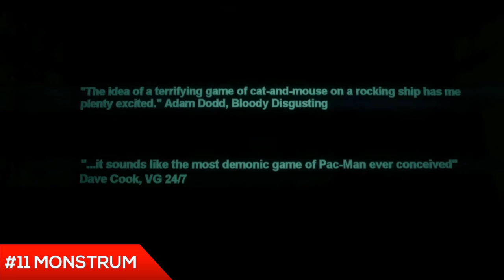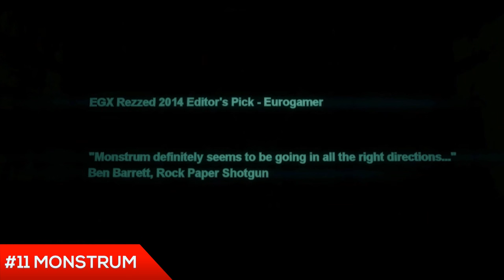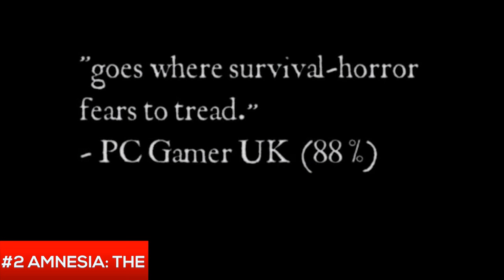Top 15 Best Indie Games of All Time (2015)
Top 15 Best Indie Games
Top 15 Worst Indie Games
Steam Video Games Valve
Top 5 Top 10 List Countdown
Jamyjet Indie Genre Number
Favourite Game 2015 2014